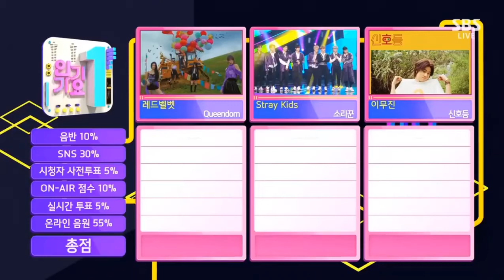Stray Kids "Thunderous 4th Win in Inkigayo"🏆 + Encore Stage